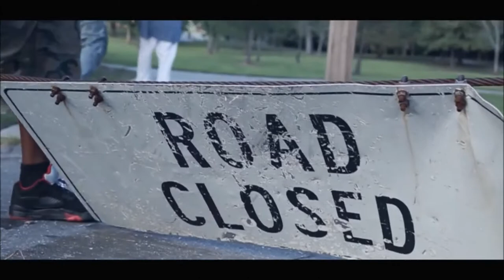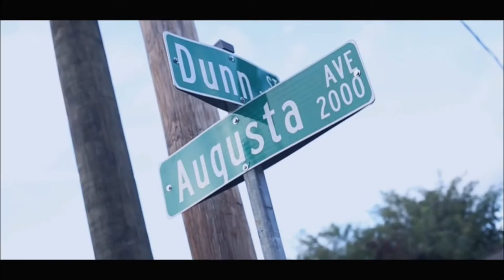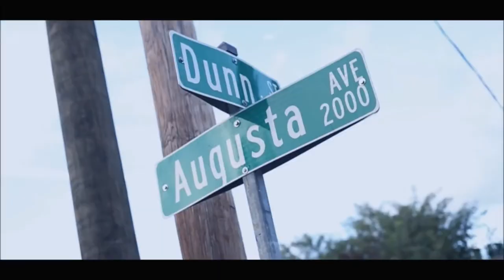Savannah Artist: Coach Profit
documenting Gangsta rap artist "Coach Profit" member of Paper Chasin' Ent (PCE)